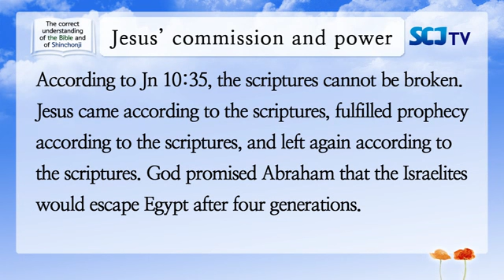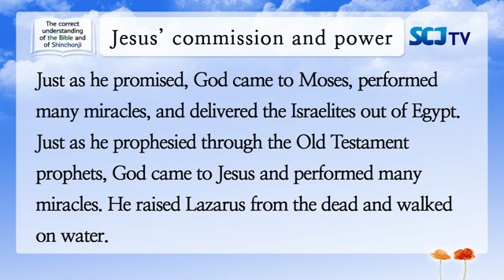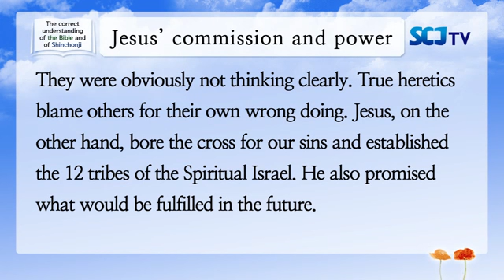[scj 신천지 shinchonji] Jesus' commission and power